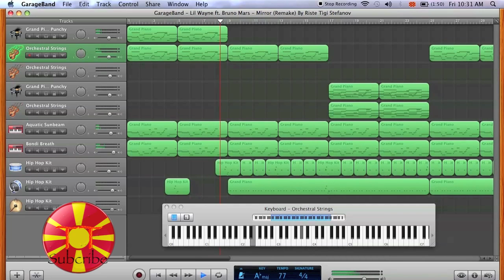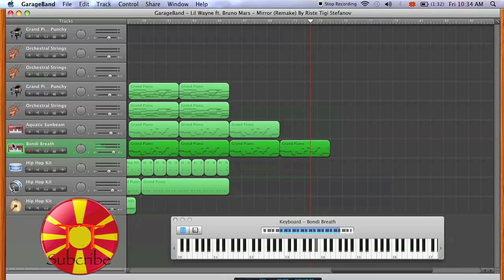Lil Wayne ft. Bruno Mars - Mirror Instrumental in GarageBand [TT] HD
By Riste Tigi Stefanov [TigaroT]